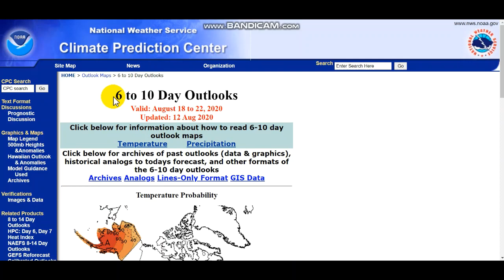A Major Pattern Change Is Coming